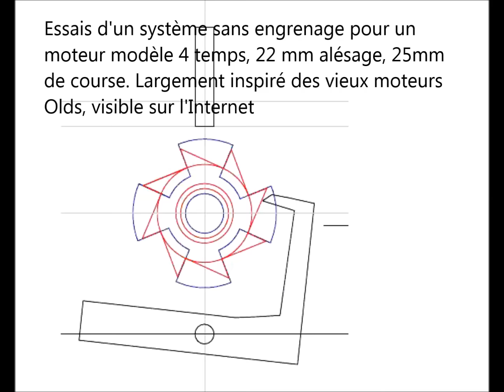gearless 4 stroke model engine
First attempt of a gearless mechanism for actuating  exhaust valve for a 4 stroke engine model, similar to the one found on the "Olds" antique farm engines visible on the Internet.
this mechanism works perfectly at low speed, but I have not way to check it at higher speed ! Only a real run will tell. the finished engine runs here :
Essais d'un système sans engrenage pour un moteur modèle 4 temps, 22 mm alésage, 25mm de course. Largement inspiré des vieux moteurs Olds, visible sur l'Internet.
C'est mon nouveau moteur en cours, un 4T vertical vieux style, -une version perso sur la base des fonderies du "Nantais" de l'ami Bomberguck- mais je n'ai pas voulu l'arbre à cames entrainé par une chaine, j'ai essayé un système antique sans engrenage avec une roue à cliquet pour entrainer le poussoir dde la soupape d'échappement un tour sur deux. l'admission se fera avec une soupape automatique.
les premiers essais du système sont concluant à basse vitesse, je n'ai pas les moyens de savoir si le mécanisme suit bien à haut régime...